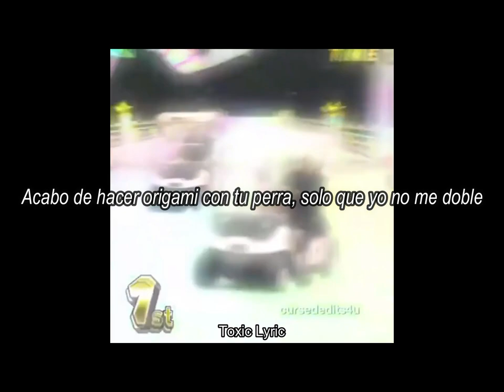Shontgun Willy - Super Mario Chodes Sub. Español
🍑 Ｒｅａｄ　ｍｅ🍑

-. Shotgun Willy - Go Kart! (subtitulado al español)